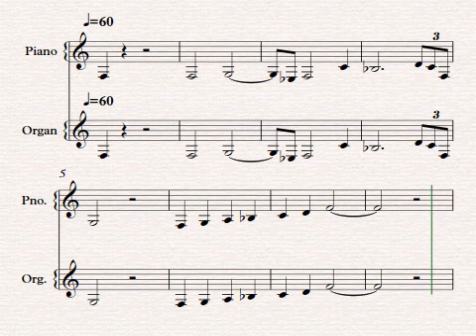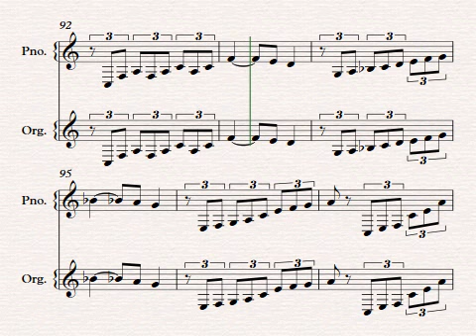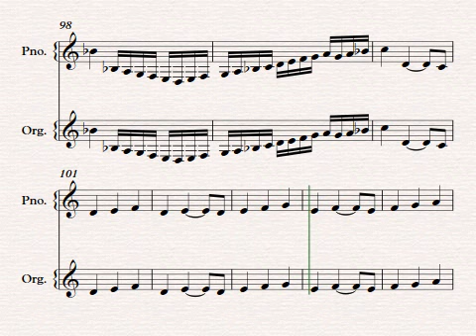Gjallarhorn Mvt 2